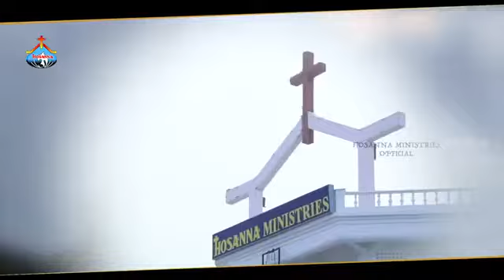మహదానందమైన నీ సన్నిధి Hosanna New song 2022